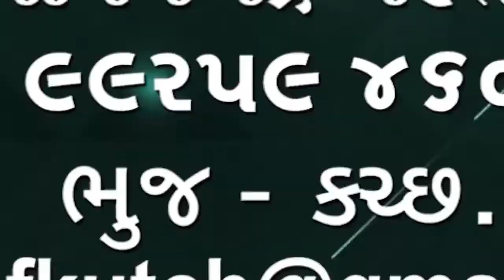મોટી ભાડાઈ ગામના ખેડૂતો બાજુમાં આવેલ કંપનીનીથી ત્રસ્ત છે પ્રદૂષણને કારણે જમીન બંજર બની ગઈ છે 🌹🌹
મોટી ભાડાઈ ગામના ખેડૂતો બાજુમાં આવેલ કંપનીની થી ત્રસ્ત છે પ્રદૂષણને કારણે જમીન બંજર બની ગઈ છે કલેકટરને આવેદનપત્ર આપી રજૂઆત કરી